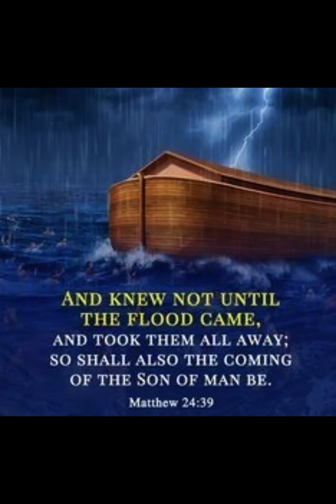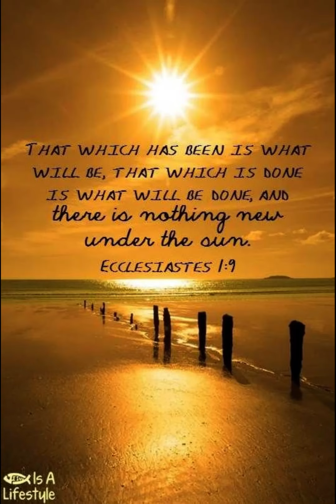NOTHING NEW UNDER THE SUN